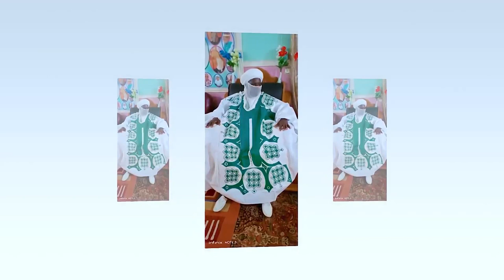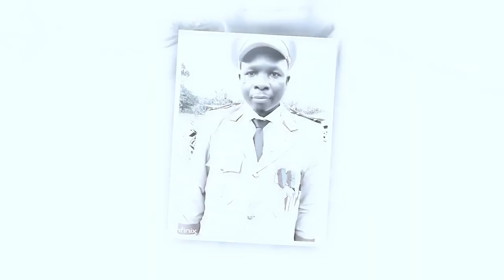Dr AWEL LE SAOUDIEN LAMIDO HAMMAN DJODA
Guimol Lamido mbengasi